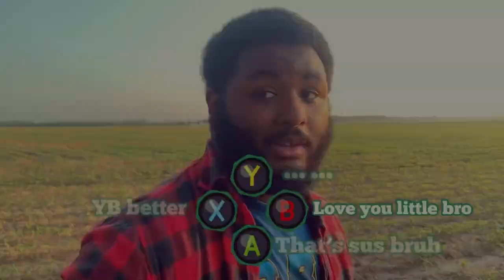Telltale Games Be Like 2/ Official Clip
Clip from Telltale Games Be Like 2- Flashback Scene with Travis and Ben, discussing about their lives and Ben’s letter.

The film is coming out real soon, dropping this year.